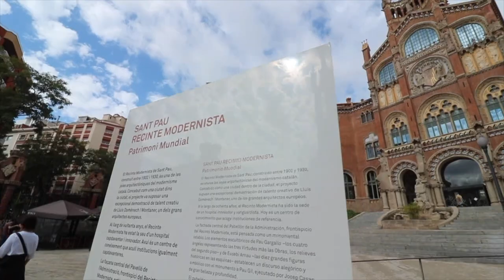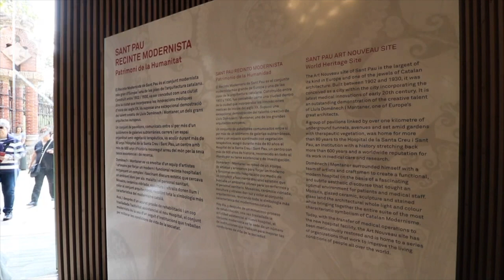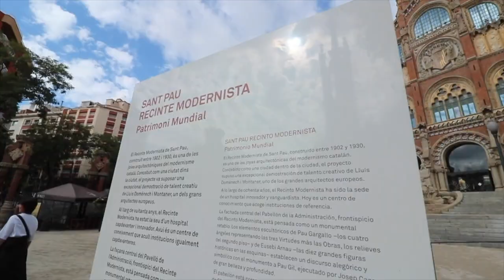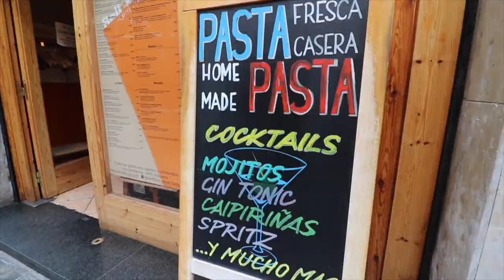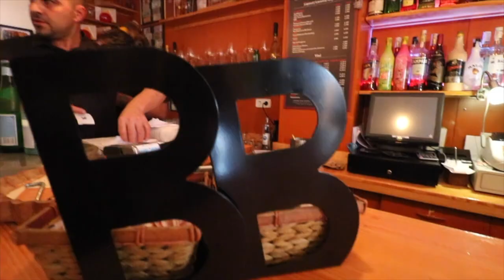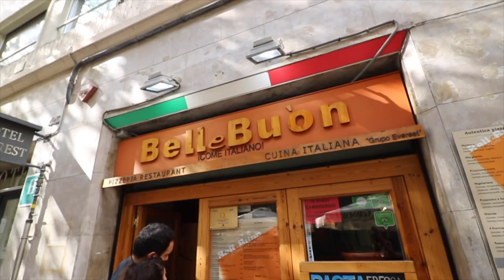Art Nouveau in Barcelona | Hospital de Sant Pau Travel Guide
The Hospital de la Santa Creu i Sant Pau in Barcelona is the largest Art Nouveau site in all of Europe. Designed by Lluis Domenech i Montaner in 1902, the UNESCO World Heritage Site near the famous Sagrada Familia is one of Barcelona's most beautiful buildings. Jaycation explores the El Guinardó Neighborhood and tries Barcelona's TOP RATED Italian restaurant Bellebuon.

Twitter & IG: @JaycationTV
Snap: Jaydaheat